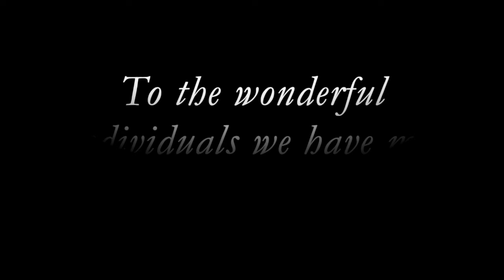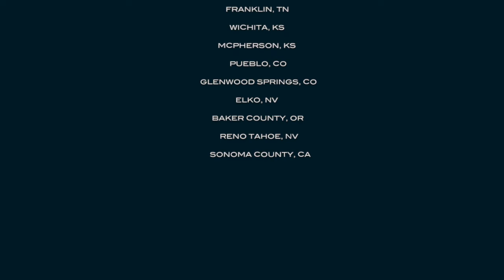Americart Behind the Scenes #1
Thank you to the wonderful people our camera crew has met on the road during the filming of Americart.

Americart is proudly presented by  Whistle Pig Rye Whiskey

Thanks to our ten Destinations Partners:

MONTGOMERY COUNTY, MD
FRANKLIN, TN
WICHITA, KS
MCPHERSON, KS
PUEBLO, CO
GLENWOOD SPRINGS, CO
ELKO, NV
BAKER COUNTY, OR
RENO TAHOE, NV
SONOMA COUNTY, CA

Thank you to the U.S. Cultural and Heritage Marketing Council and its President, Richard Peterson for their constant support.

Director: EFDLT Studio
Executive Producer: Pierre Gervois
Co-Executive Producer: Babatunde Odesanya
Director of Photography: Diana Quinones
2nd Unit Director of Photography: Tyler Stone